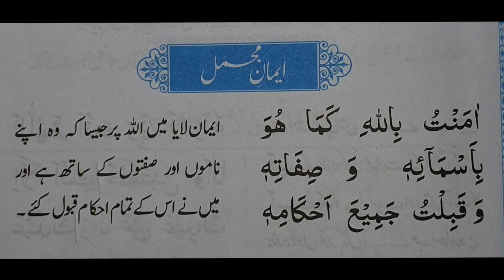Iman a mujmal Arabic and urdu اردو